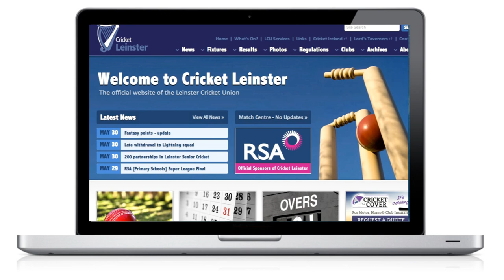Together with Cricket Leinster